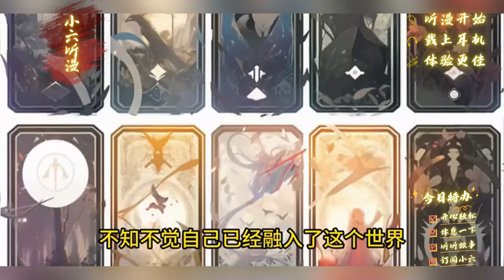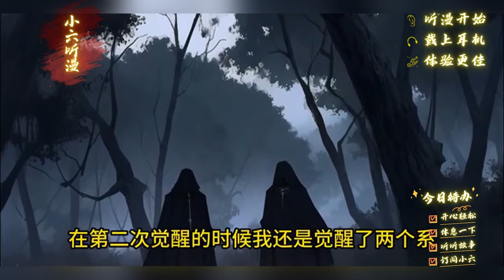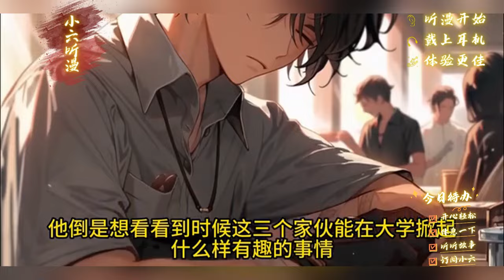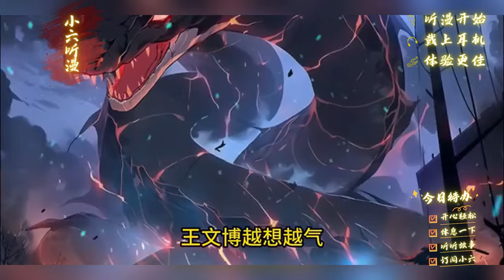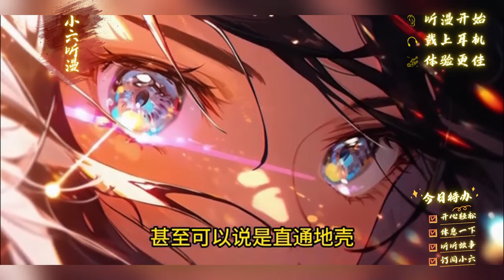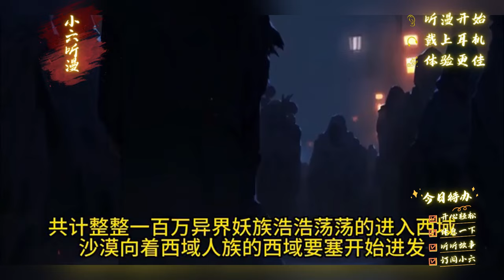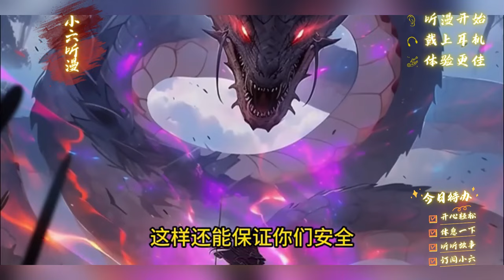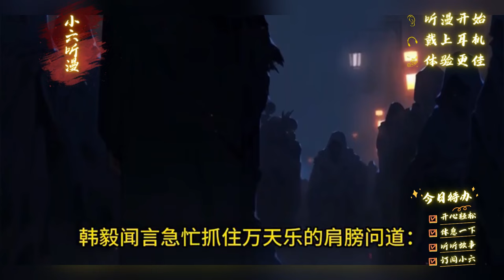仙帝重生成魔法世界唯一的修仙者，这世他本只想苟起来安安静静修仙当个宅男，哪知仙术竟是这个世界无敌的存在，而他也刚好没钱了……EP1[MultiSub]爽文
一代神帝的传说落幕，一个新的故事迎来开篇。
叶枫重生到了一个没有修仙者但是却崇尚魔法的世界，蓝星人妖两族战争不断，人族为了生存而战斗。
战斗一生，这一世他只想安安静静当个宅男，他瞧不上魔法偷摸修仙，同居表妹却认为他不学无术督促他学习魔法。
“老哥，还有一个月就开学了，你难道不想在魔法高中里面夺得好成绩，分到一个好班级，然后获得好资源，走个好大学，最后走上人生巅峰吗！”
“不，我不想，人生不摆烂，就如同可乐没气泡一样没有意义。”
原本他就想安安静静的当个宅男，直到他没钱了.